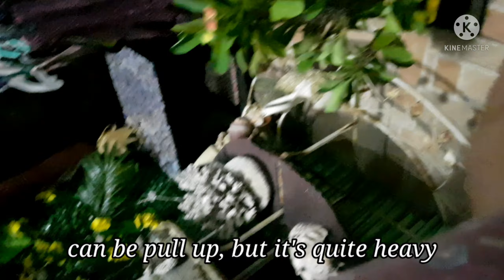bamboo curtain installation, terrace facelift!